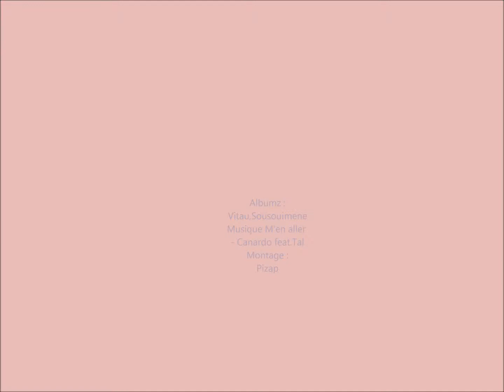Tal feat canardo Vitau et Sousouimene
Jtdr Mon Vitau